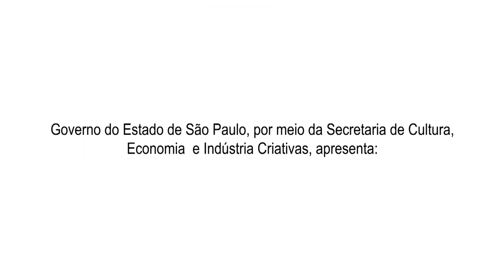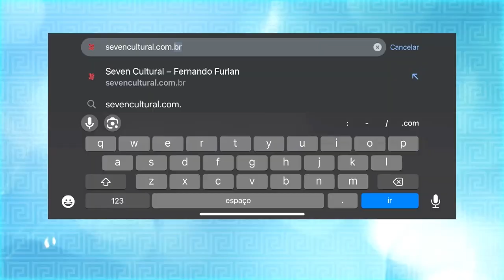SBT e Você | Seven Cultural (05.03.2024)